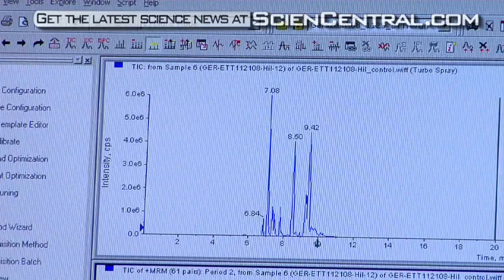Heart Attack Test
Researchers say they have a test that can tell if you're having a heart attack in just minutes, rather than the current test that takes hours. They discovered this by studying patients who actually benefit from a heart attack.